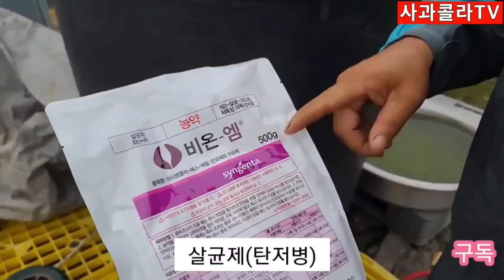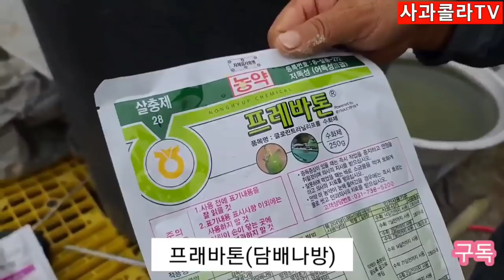[고추재배] 많이 달리고, 굵다/방제 이렇게하다 (2020.07.21)